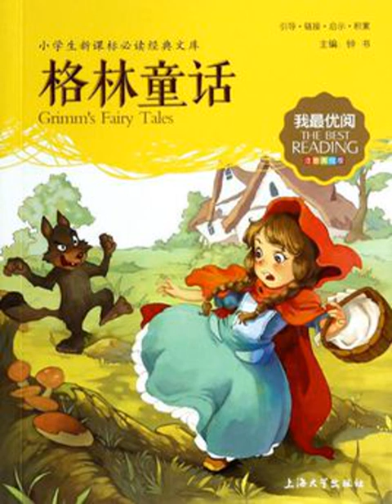083返老還童